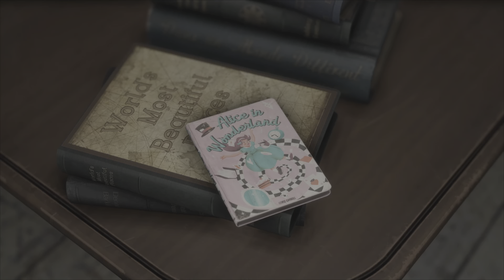Forspoken demo part 1